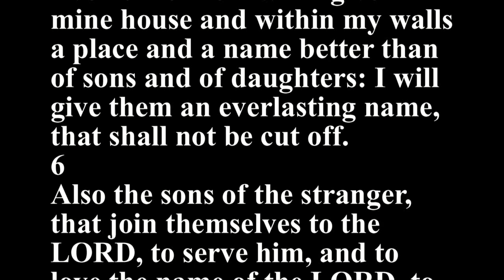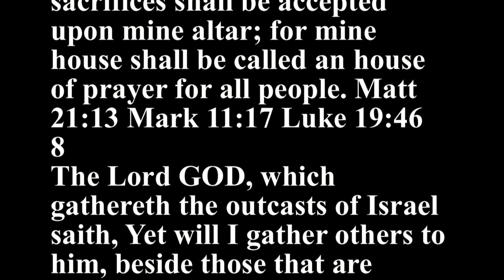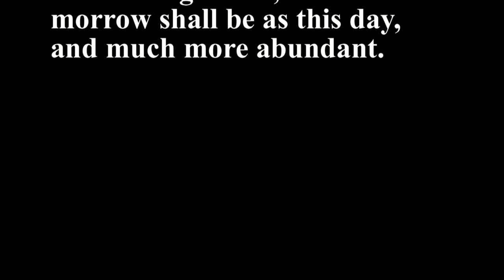Isaiah 56 - Holy Bible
1
Thus saith the LORD, Keep ye judgment, and do justice: for my salvation is near to come, and my righteousness to be revealed.
2
Blessed is the man that doeth this, and the son of man that layeth hold on it; that keepeth the sabbath from polluting it, and keepeth his hand from doing any evil.
3
Neither let the son of the stranger, that hath joined himself to the LORD, speak, saying, The LORD hath utterly separated me from his people: neither let the eunuch say, Behold, I am a dry tree.
4
For thus saith the LORD unto the eunuchs that keep my sabbaths, and choose the things that please me, and take hold of my covenant;
5
Even unto them will I give in mine house and within my walls a place and a name better than of sons and of daughters: I will give them an everlasting name, that shall not be cut off.
6
Also the sons of the stranger, that join themselves to the LORD, to serve him, and to love the name of the LORD, to be his servants, every one that keepeth the sabbath from polluting it, and taketh hold of my covenant;
7
Even them will I bring to my holy mountain, and make them joyful in my house of prayer: their burnt offerings and their sacrifices shall be accepted upon mine altar; for mine house shall be called an house of prayer for all people. Matt 21:13 Mark 11:17 Luke 19:46
8
The Lord GOD, which gathereth the outcasts of Israel saith, Yet will I gather others to him, beside those that are gathered unto him.
9
All ye beasts of the field, come to devour, yea, all ye beasts in the forest.
10
His watchmen are blind: they are all ignorant, they are all dumb dogs, they cannot bark; sleeping, lying down, loving to slumber.
11
Yea, they are greedy dogs which can never have enough, and they are shepherds that cannot understand: they all look to their own way, every one for his gain, from his quarter.
12
Come ye, say they, I will fetch wine, and we will fill ourselves with strong drink; and to morrow shall be as this day, and much more abundant.